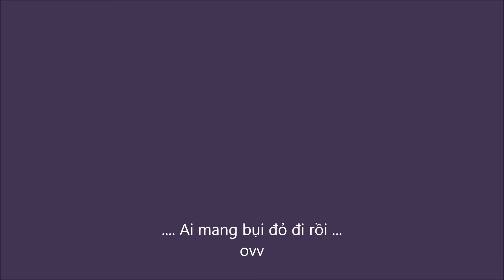Ngày Xưa Hoàng Thị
Phạm Thiên Thư - Phạm Duy
Julie